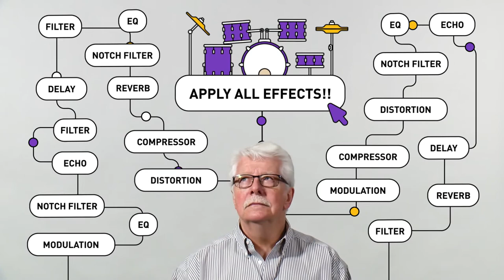Transforming Music | Ken Scott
Ken Scott, Senior lecturer at Leeds Beckett University, talks about his life as a sound engineer and co-producer with David Bowie, The Beatles and how technology is changing the industry.